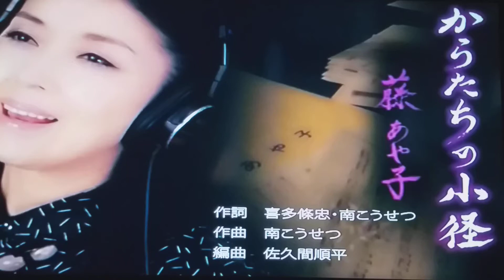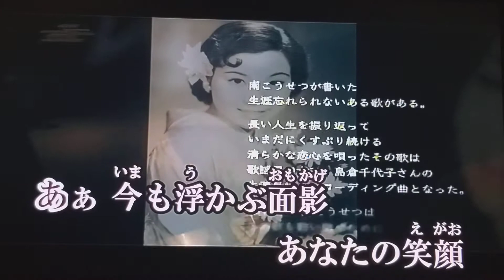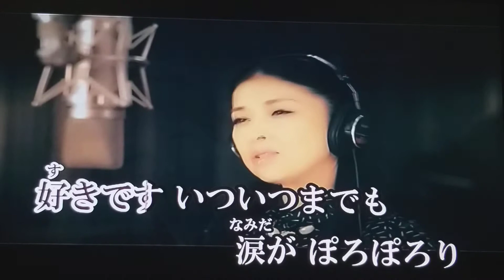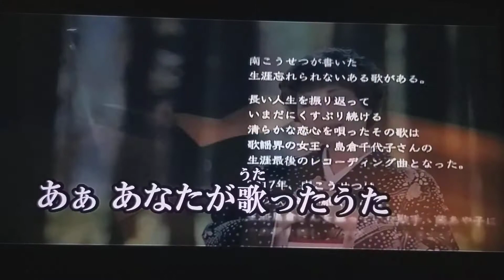からたちの小径/藤あや子 CoverJanice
影片僅供同好分享如有涉及版權請通知本人立即刪除